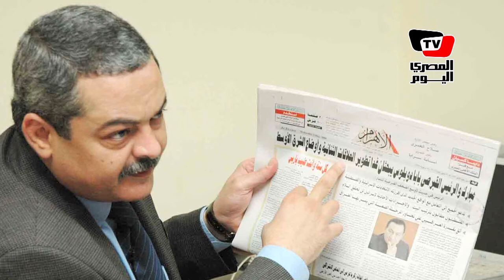صلاح دياب و ٩ سنوات من رحلة «المصري اليوم»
قبل ١٠ سنوات أسس المهندس صلاح دياب جريدة «المصرى اليوم»و التي لم تكن تمثل له حلماً فردياً، و إنما جاءت نشأته وسط أسرة يعمل عميدها بالصحافة لتشكل دافعاً له لإنشاء «المصري اليوم»

إعداد: ماهر حسن
تصوير: علاء محمد
مونتاج: أحمد متولي